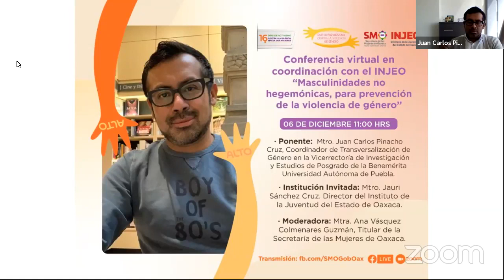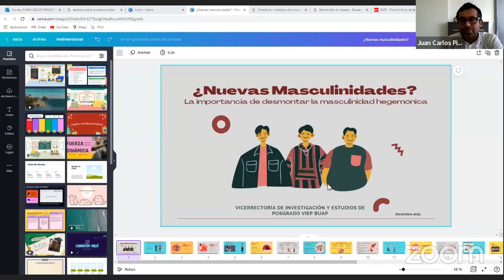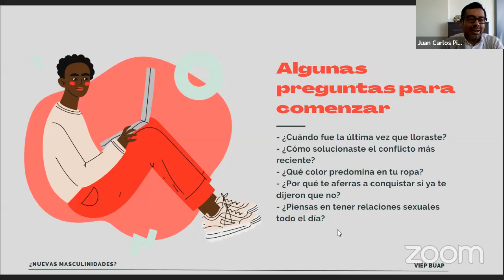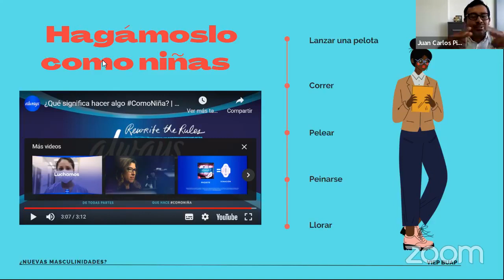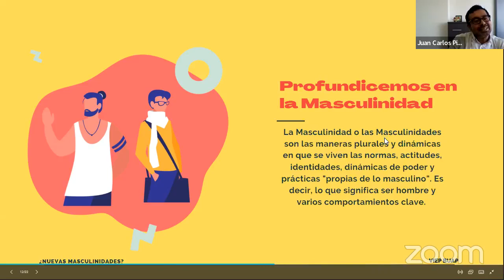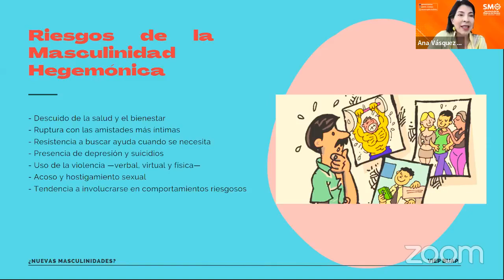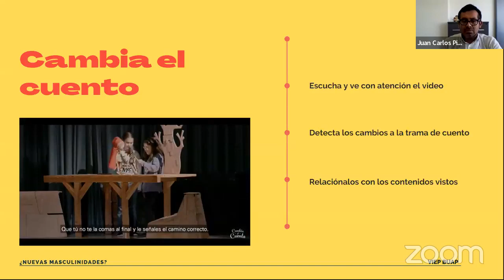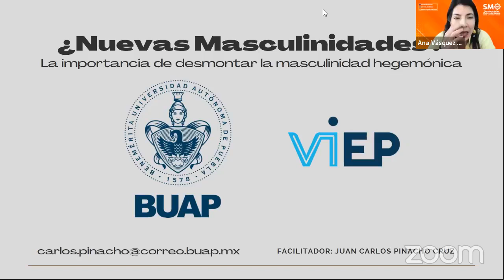Masculinidades no hegemónicas, para prevención de la violencia de género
Conoce la importancia de las masculinidades positivas en la Conferencia virtual 'Masculinidades no hegemónicas, para prevención de la violencia de género' que impartirá el Coordinador de Transversalización de Género de la @BUAPoficial, Juan Carlos Pinacho Cruz. Participa el Director del @Injeo_GobOax, @Jauri_Sanchez. Modera la titular de la @SMO_GobOax, @Anavasquezc.